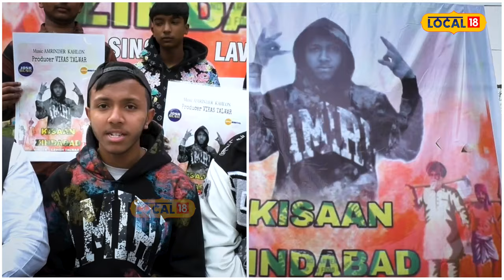Song on farmers protest: 17 ਸਾਲਾਂ ਕਲਾਕਾਰ ਦਾ ਕਿਸਾਨ ਅੰਦੋਲਨ 'ਤੇ ਗੀਤ, ਸ਼ਬਦਾਂ 'ਚ ਸੁਣਦੀ ਹੈ ਲਲਕਾਰ